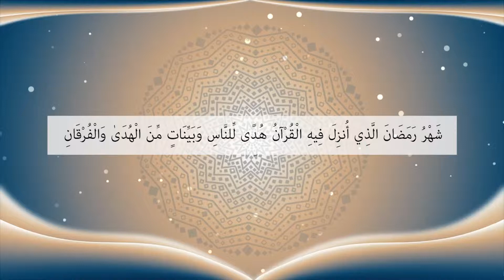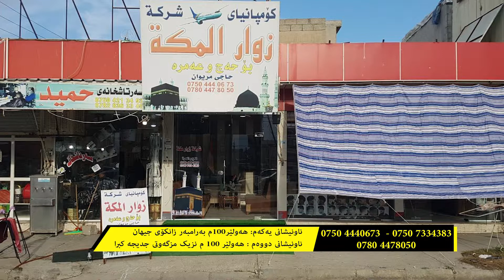Reklam RamazanFinal Edite 2019